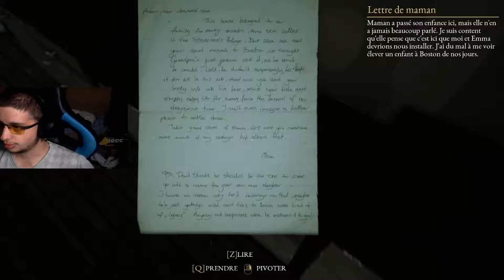J'AURAIS PAS DÛ THE BEAST INSIDE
CODE CRÉATEUR Sup3r- flo-tv

Mes partenaires

Mon PC de stream

► Carte graphique MSI GeForce RTX 2080 Gaming X TRIO - 8 Go GDDR6

► RAM Corsair Vengeance RGB PRO DDR4 2 x 8 Go 2933 MHz CAS 16

► TOUR Abkoncore Cronos 510S + Spider Spectrum 3-in-1 Remote Kit

► ALIM Corsair CX650M - 650W

Mon matériel

►casque    STEELSERIES ARCTIS PRO SANS FIL

►clavier KLIM Chroma Clavier Gamer

►micro  Razer Seirēn X

►Enceinte  Logitech G560